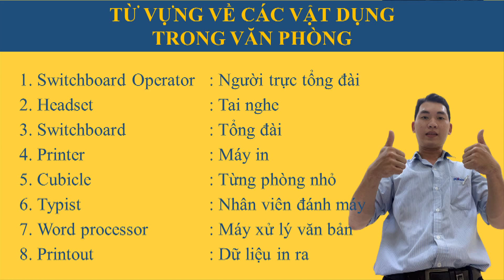SERIES #2 - Stationery Vocabulary - Part 1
✅ Từ vựng về Văn Phòng Phẩm - Phần 1
✅ Mong nhận được sự Ủng hộ từ Cộng đồng Costv VN